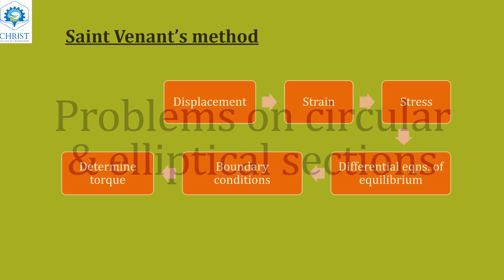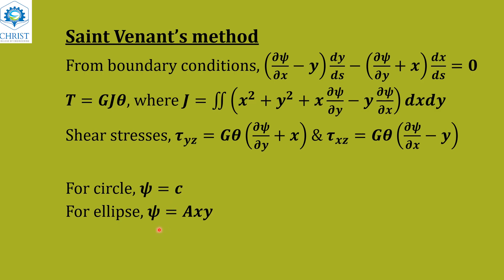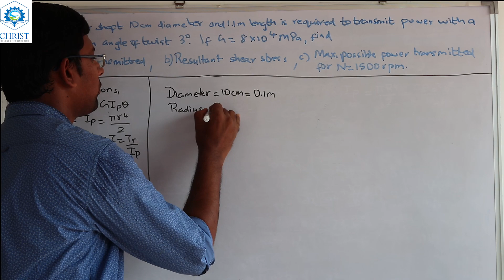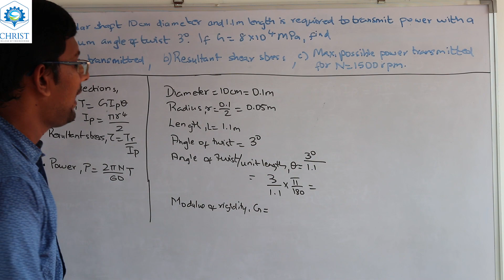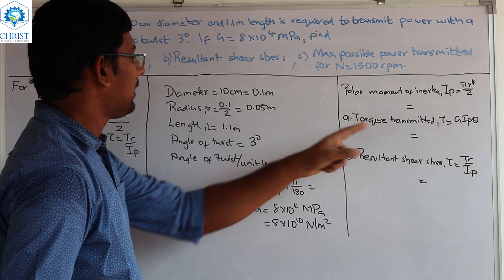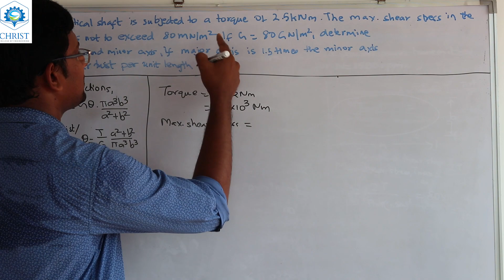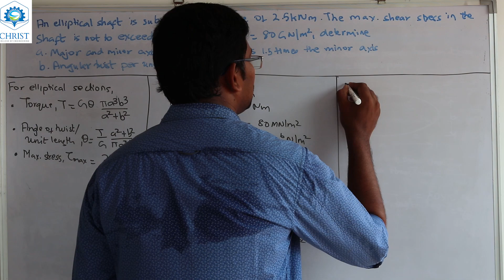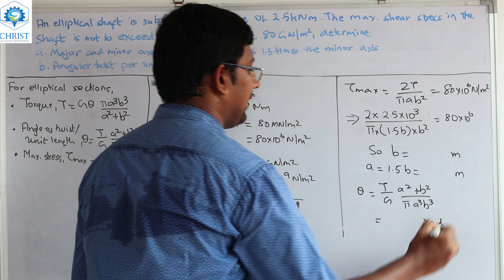Worked out problems on torsion cases of circular & elliptical bars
In the previous sessions, we have seen Saint Venant's method and Prandtl's stress function method along with the solution of torsion cases of circular and elliptical bars using the above two methods. In this video, we shall discuss numerical problem for circular and elliptical shafts subjected to torsion.